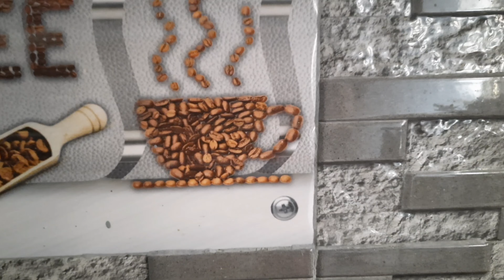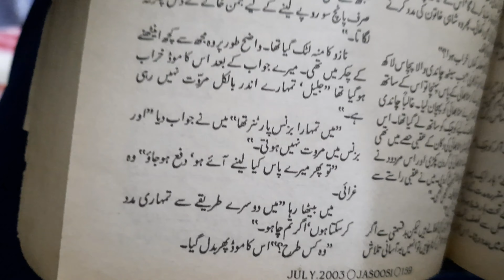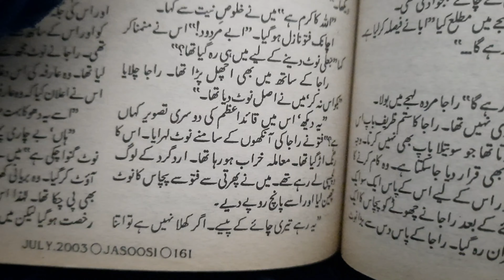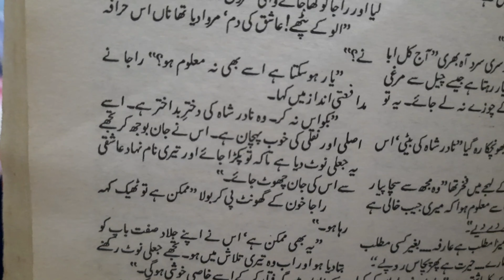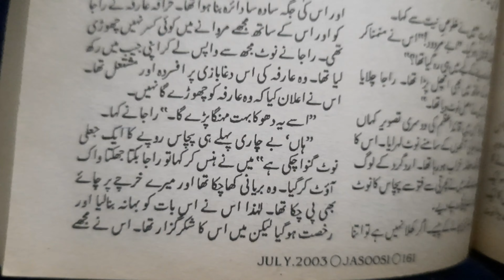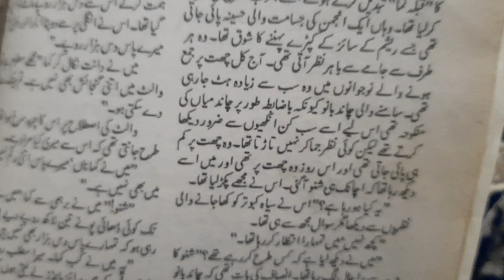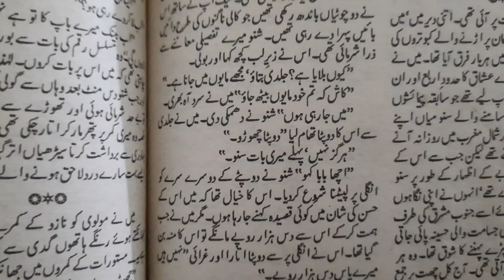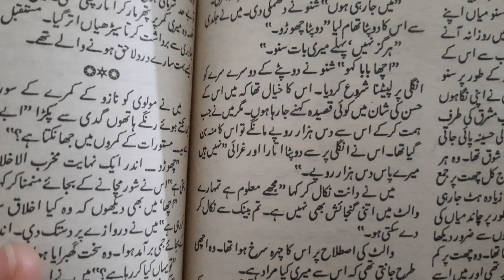fun/comedy/funny urdu story/chakkar baaz/part 2/jaleel miyan series by kashif zubair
chakkar baaz/ part2/ jaleel miyan series by kashif zubair (late)